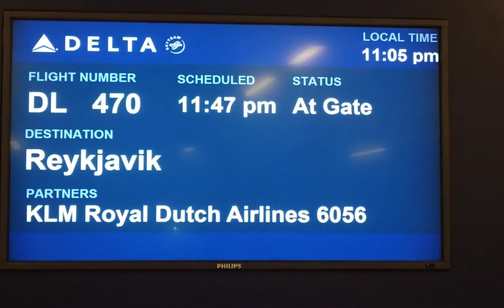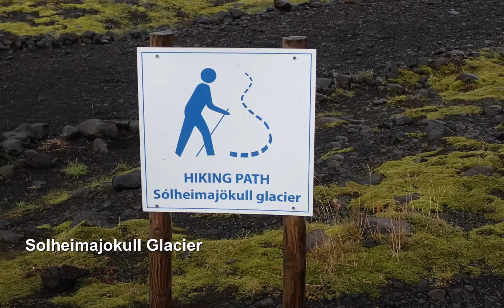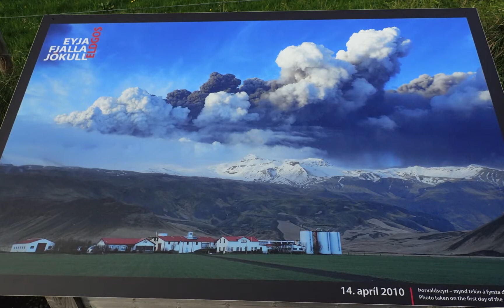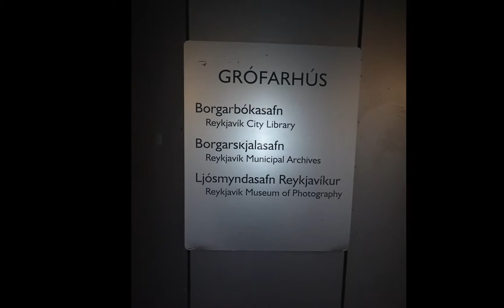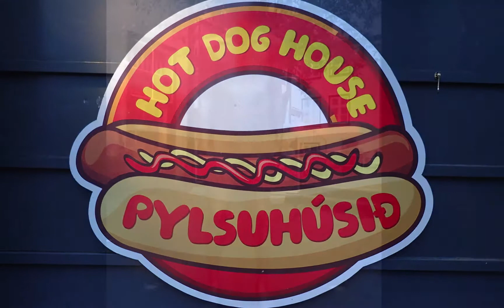Iceland 2014 (HD 1080p)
A Week in Iceland.  //Reykjavik//South Shore Safari, Skogafoss Waterfall, Reynisfjara Beach (black sand), Solheimajokull Glacier, Eyjafjallajokull, Hidden Pool at Seljavellir and Seljalandsfoss Waterfall//Golden Circle, Thingvellir National Park, Gullfoss Waterfalls (Golden Falls) and Geysir//Blue Lagoon//Bears on Ice.